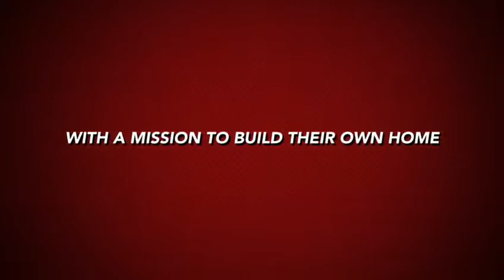CAAD - Anthropometry Workshop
Understanding Anthropometry through live scale models.
BATCH : 2018 -23
STUDIO MENTORS : Prof. Anitha,  Prof.Tamil Ezhil